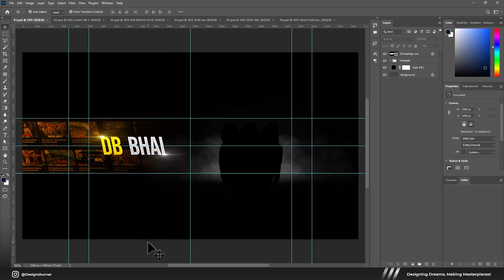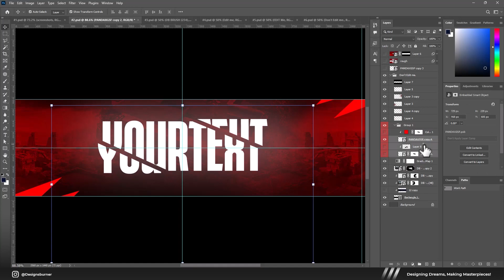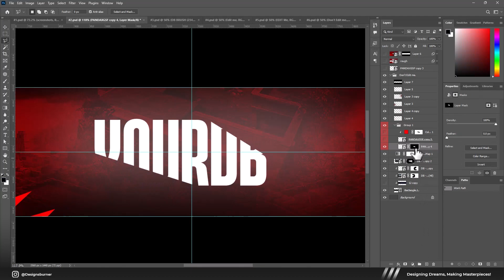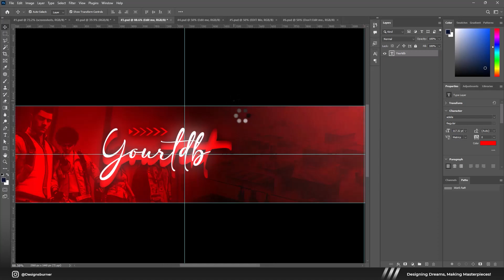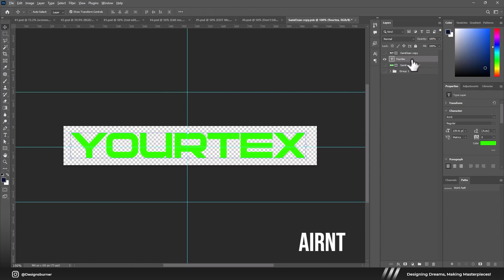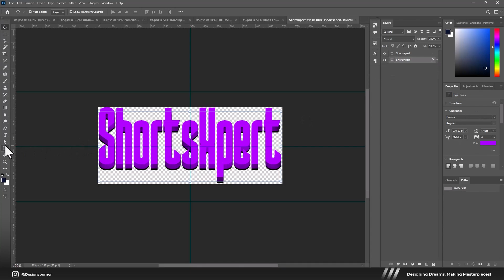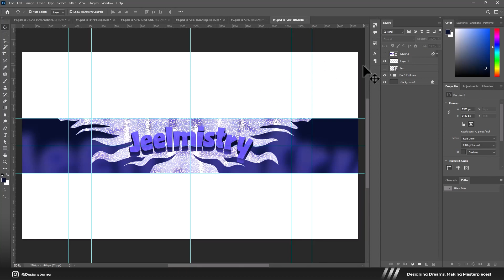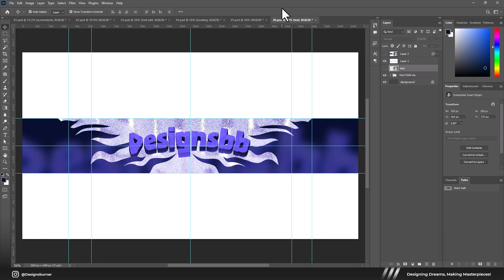Top 6 Gaming BANNERS Templates [ FREE ] | Youtube Banner Templates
Need a new banner for your gaming channel? Look no further! We've compiled the top 6 free banner templates for YouTube in this video.
Don't know how to make a YouTube banner? No problem! We've got you covered with a step-by-step tutorial on how to use these templates for your channel. Make your channel stand out with these eye-catching designs.

Turn on The CC Button To GET Password.
This Pack Is Password Protected.

Music from Uppbeat (free for Creators!)

TimeStemps :-
00:00 Intro
00:33 How Edit On Mobile
00:46 Banner #1 Tutorial
01:24 Banner #2 Tutorial
04:28 Banner #3 Tutorial
05:33 Banner #4 Tutorial
07:51 Banner #5 Tutorial
08:43 Banner #6 Tutorial
10:23 Color Grading
10:29 Outro